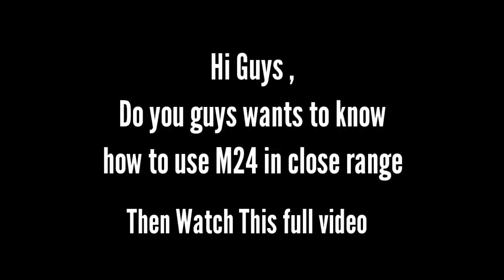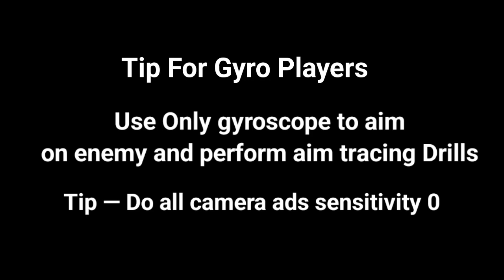Tips & Tricks to improve sniping in close range ||BGMI